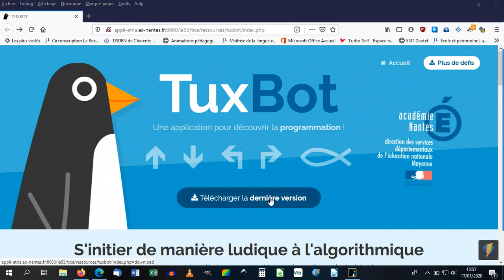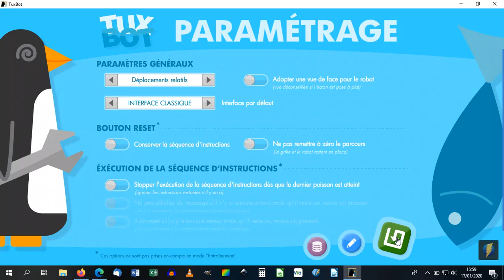tuxbot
Une application gratuite pour développer la programmation de manière ludique avec vos élèves